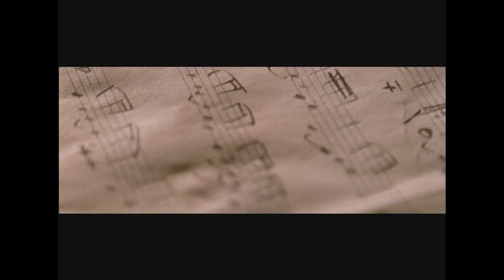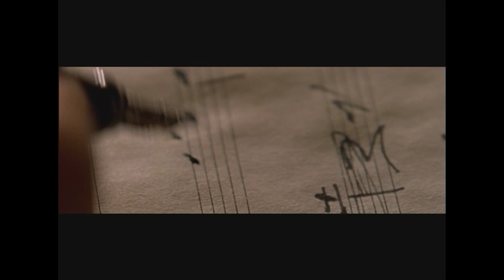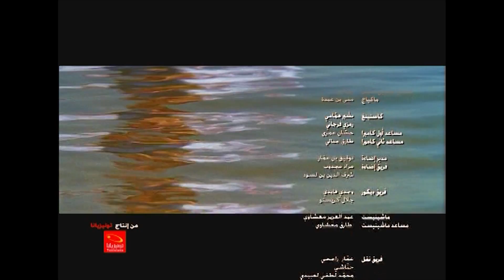Syrine Ben Moussa - Chahlet Laayani | شهلة الأعياني ✪ Official Music Video ✪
Arrangements : Farid Aouameur
Reprise algérienne
Syrine Ben Moussa | سيرين بن موسى